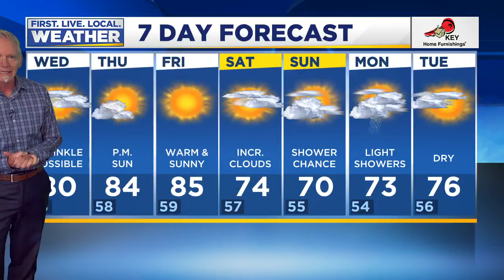Wednesday morning FOX 12 weather forecast (6/24)